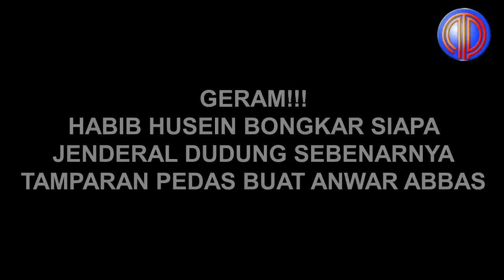Kesaksian Habib Husein Soal Keislaman Jenderal Dudung❗️Pukulan Telak Buat Fitnah Keji Anwar Abbas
Kepala Staf Angkatan Darat (KSAD) Jenderal TNI Dudung Abdurachman kembali menjadi sorotan. Setelah sejumlah pernyataannya yang kontroversial saat menjadi bintang tamu di kanal Youtube podcast close the door Deddy Corbuzier.

Bahkan, sebelum itu, Jenderal Dudung kerap diserang oleh kelompok 212, karena menurunkan sejumlah baliho Rizieq Shihab saat masih menjadi Pangdam Jaya.

Akibatnya, pria yang punya leluhur dari Cirebon ini kerap dituding tidak cinta Islam.

Namun, tak banyak yang tahu, jika Jenderal yang pernah menjadi loper koran saat sekolah di Bandung ini, ternyata pernah mengislamkan 150 orang.

Hal itu diungkapkan oleh Habib Husein bin Hasyim bin Toha Baagil. Melalui kanal Youtube Santri Tuban yang dikutip dari  FIN pada Kamis (2/12/2021), Habib Husein Baagil menyaksikan dan mendengar sendiri pengakuan orang-orang asal Timor Leste.

“Beliau (Dudung Abdurachman, Red) di sela-sela kunjungannya, ada lima orang dari Timor Timur yang mendatangi. Mereka bilang, mohon izin Bapak KSAD, saya anak-anaknya Bapak KSAD. Kaget saya. Ini kan orang Timor Timur,” ujar Habib Husein Baagil.

Dia melihat sendiri kelima orang asal Timor Leste tersebut mengenal Dudung dengan baik. “Saya melihatnya mereka ini nonmuslim. Lalu, saya tanya, Anda siapa? Salah satu di antara mereka menjawab, saya anak-anaknya Pak Dudung,” imbuh Habib Husein Baagil menirukan jawaban mereka.

Lalu, Habib Husein Baagil bertanya lagi. ” Lho kok bisa? Mereka kembali menjawab, iya, kami ini satu kampung 150 orang di-Islamkan sama beliau. Sebetulnya, ini hanya untuk konsumsi pribadi. Bukan konsumsi publik. Tapi perlu saya sampaikan. Karena banyaknya cercaan kepada beliau. Dan saya adalah saksi hidup. Mata dan kepala saya melihat langsung,” papar tokoh asal Tuban, Jawa Timur ini.

Selanjutnya, Habib Husein Baagil bertanya ke jamaah yang ikut dalam pengajiannya. “Anda pernah mengislamkan sampai 100 orang? Saya saja belum sampai segitu. Apa yang sudah Anda perbuat untuk Islam? Kadang kalian sukanya mencaci maki orang,” tegas Habib Husein Baagil.

Tak hanya itu. Dari setiap kota yang disinggahinya, Habib Husein Baagil juga baru tahu Dudung memiliki 100 sampai 200 anak yatim.

“Lebih dari 1.000 anak yatim yang Pak Dudung asuh sejak pangkatnya masih letnan dua sampai sekarang jenderal bintang empat. Ribuan anak yatim dinafkahi langsung dari hasilnya beliau,” urainya.

Dikatakan, tidak banyak orang yang seperti itu. Habib Husein Baagil meminta setiap orang tidak berburuk sangka kepada orang lain.

“Karena itu, biasakan hidup ini jadi hamba. Jangan jadi Tuhan. Urusan Allah SWT itu mengoreksi, mengadili dan memvonis kesalahan manusia. Itu urusannnya Allah SWT. Bukan malaikat. Raqib dan Atid pun tidak mengerti apa manusia itu ikhlas atau tidak. Hanya Allah SWT yang tahu. Tapi kadang manusia bisa memvonis,” lanjutnya.

Dia mengaku tahu banyak perjalanan hidup Dudung. Namun, Habib Husein Baagil menyebut tidak mungkin dirinya membuka satu persatu. Ia mencontohkan bagaimana Dudung membela ketika umat muslim di Poso dibantai.

“Apakah Anda tahu? Pernyataan saya Ini bukan saja untuk jamaah di masjid ini ya. Tapi juga untuk orang-orang yang berada di luar, yang menyimak secara online. Ketika terjadi pembantaian di Poso, anak-anak kecil, orang tua, kakek dan nenek dikepung. Siapa yang berani mempertaruhkan nyawanya menyelamatkan mereka? Ya Pak Dudung, saat masih menjabat Wadanyon di sana. Ini yang cerita bukan beliau, tapi orang lain,” terangnya.

Habib Husein Baagil meminta setiap orang belajar melihat kebaikan orang lain. Jangan sukanya menceritakan keburukan orang lain. Dia menyebut belum pernah ada KSAD kunjungan kerja ke satuan militer mengajak habaib.

“Saya merasa sangat terhormat. Saya merasakan beliau cinta kepada para habaib. Saya diminta duduk di atas. Di depan saya jenderal semua. Subhanallah. Sampai di wallpaper WA beliau itu foto saya sama beliau. Apakah tidak cinta Islam dan habaib itu namanya. Karena itu, jangan Su’udzon kepada orang lain,” pungkasnya. (jun/rh/fin)